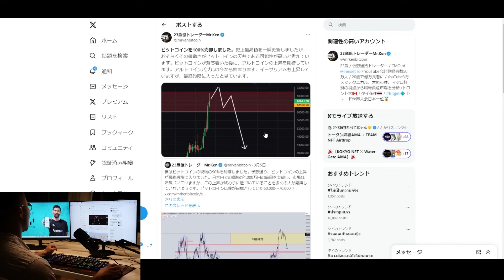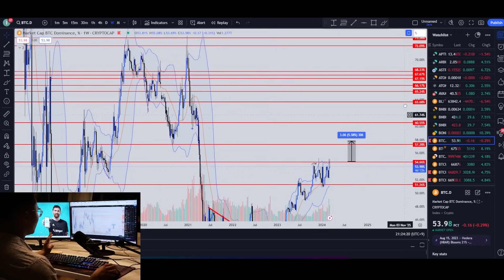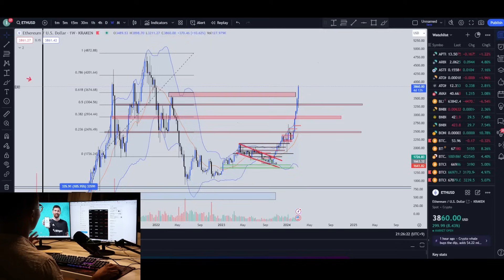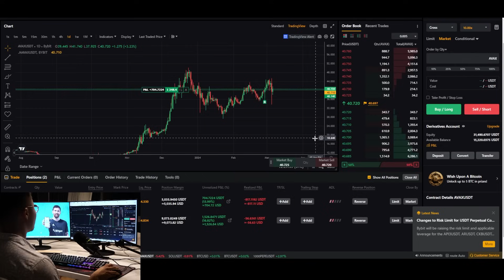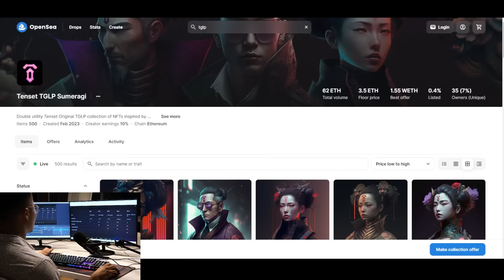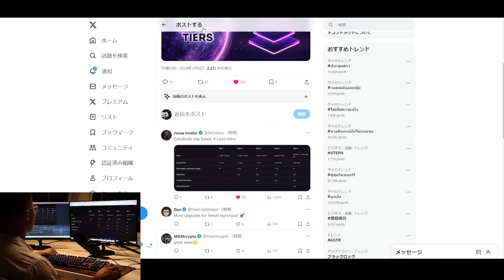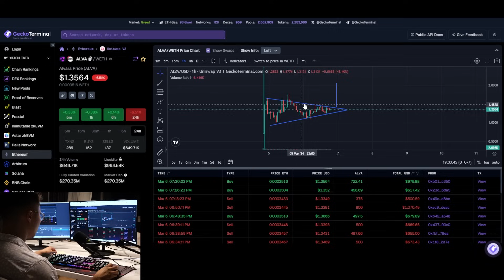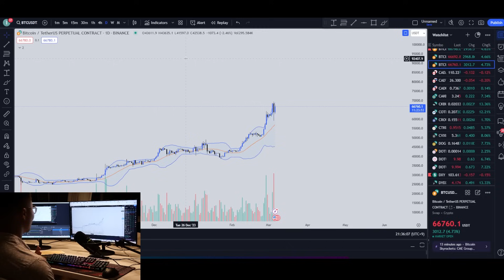ビットコイン、天井です (次、アルトコインバブル)